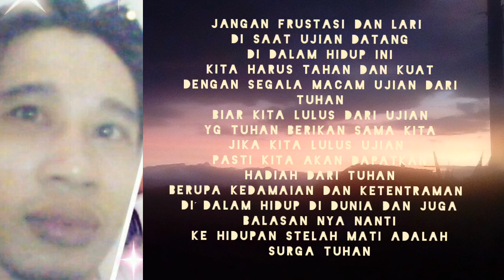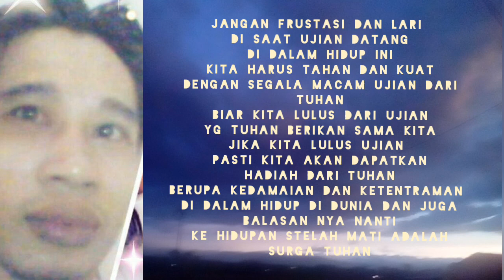newsrekomcakkincokerohanian @NEWSrekomCAKKINCOviral BELI SURAT CERAI DEMI SELINGKUHAN.HONGKONG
HIRAUKAN HASUTAN DAN RAYUAN YG DI KATAKAN OLEH PIHAK KE TIGA =_ AGAR RUMAH TANGGA YG SEDANG ANDA BINA MENJADI DAMAI ,TENTRAM DAN BAHAGIA. DUNIA DAN AKHERATNYA
== SIAPAKAH PIHAK KE TIGA ITU ==
- ORANG TUA
- ADIK DAN KAKAK KANDUNG
- KLWARGA DARI KEDUA ORANG TUA
- TEMAN2 DAN SAHABAT
- TETANGGA
- LAKI2 YG SUKA MERUSAK RMH TANGGA ORANG LAIN
- LAKI2 HIDUNG BELANG YG HANYA INGINKAN HARTA DAN TUBUHMU
- ORANG YG BARU SAJA ANDA KENAL.
( BERHATI HATILAH SEMUA HASUTAN DAN RAYUAN YG DI KATAKAN OLEH PIHAK KE TIGA YG MEMBUAT RMH TANGGA YG ANDA BINA SELAMA INI MENJADI BERANTAKAN ).@NEWSrekomCAKKINCO
WASPADALAH DAN SLL BERHATI HATI DENGAN RAYUAN DAN HASUTAN PIHAK KE TIGA